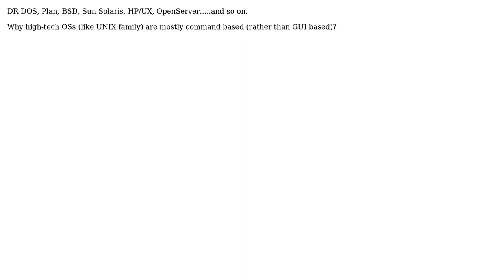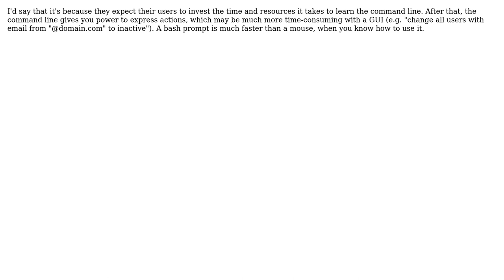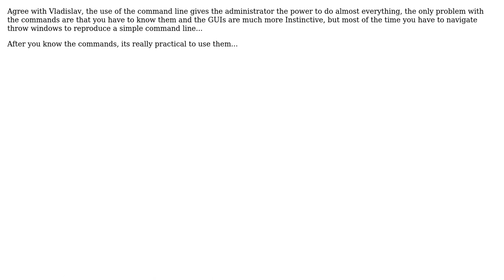Why high-tech OSs (like UNIX family) are mostly command based (rather than GUI based)?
Software Engineering: Why high-tech OSs (like UNIX family) are mostly command based (rather than GUI based)?

With thanks & praise to God, and with thanks to the many people who have made this project possible! | Content (except music & images) licensed under CC BY-SA | Music | Images & others | With thanks to user Vladislav Zorov user user366312 user kan user cgt user Basile Starynkevitch and the Stack Exchange Network Trademarks are property of their respective owners. You are responsible for your own actions.